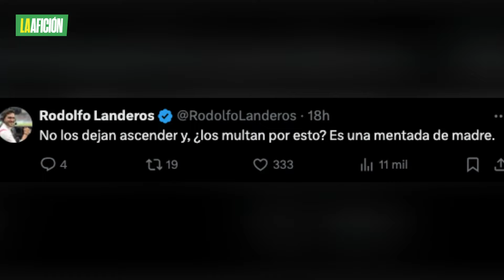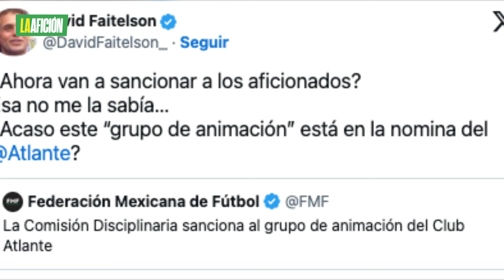Estallan contra FMF por sanción a la afición del Atlante